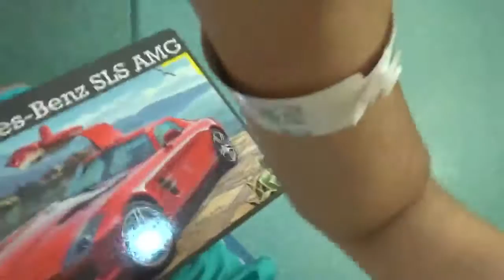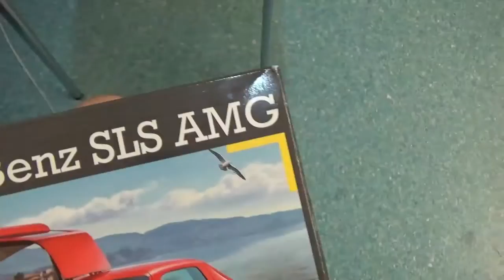Mercedes-Benz SLS AMG Zusammengebaut /Vlog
Hi Leute was geht alles ab? :) Euer SalihTv ist wieder mal im Krankenhaus gewesen! Damit es mir nicht langweilig wird hab ich mir etwas zum basteln mit genommen! :)